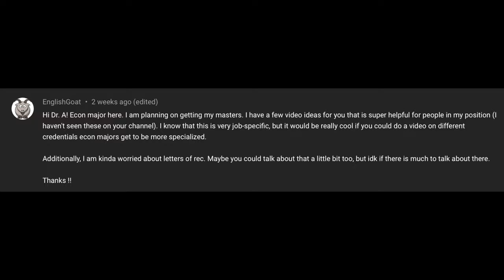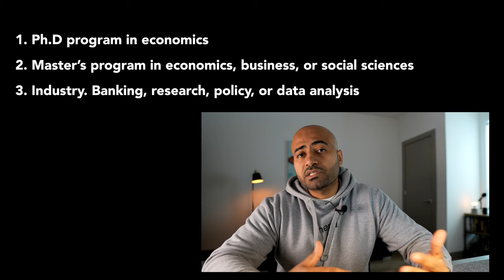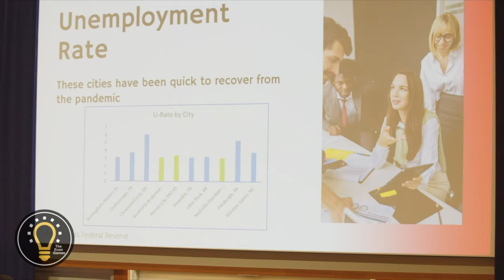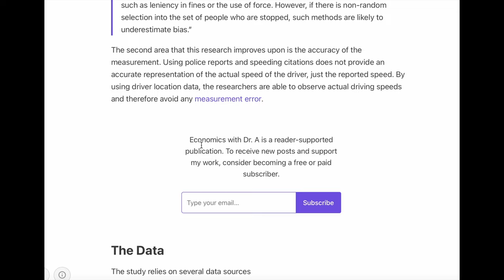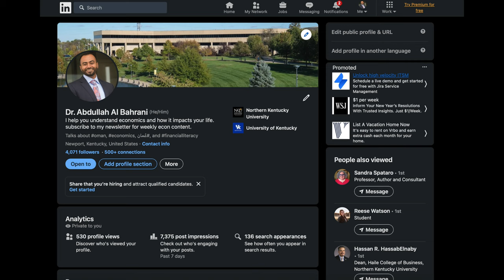Your Future as an Economics Student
Economics and higher education are great career paths. However, there are ways to get more out of it. Today, I discuss some YouTube questions I have received and let you in on a conversation with my students on how to improve their career outcomes.

0:00 INTRO
0:58 Possible career paths
1:48 Tip 1
2:45 Tip 2
3:59 Tip 3
4:56 Tip 4
5:50 Tip 5
6:51 Tip 6
7:36 Tip 7
8:13 Tip 8
9:04 Tip 9
9:36 Connect on LinkedIn